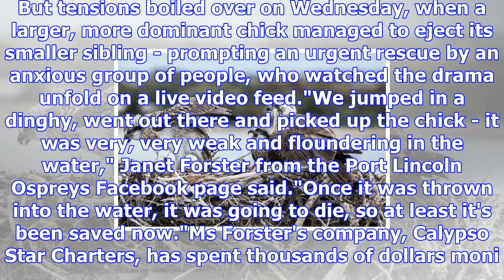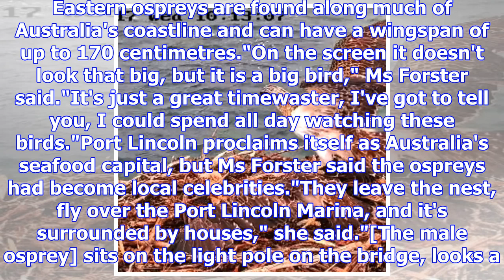The life and death struggle of an osprey chick tossed from its nest by sibling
Updated November 17, 2017 13:03:37 Sibling rivalry has nearly claimed the life of an osprey chick wh...